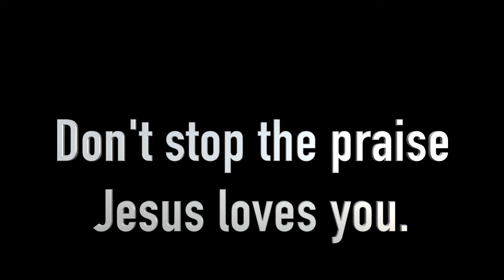GIVE THANKS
This is a song God gave me some years ago. I just could not resist worshipping God with it. Join me to worship God.